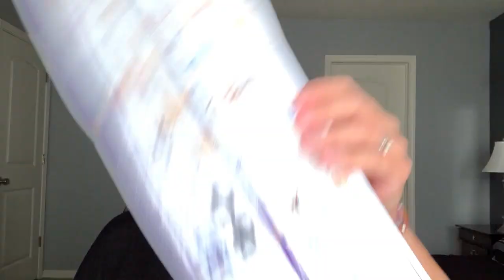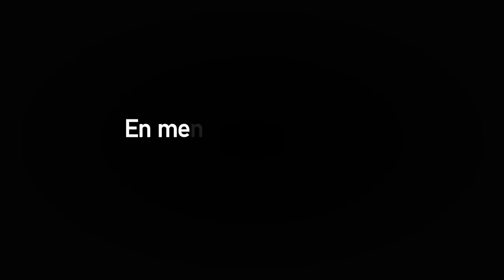¿Cómo supimos tan pronto el sexo de nuestro bebé? Prueba genética Sneak Peek.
¿Quieres saber qué nos espera en diciembre? ¿Azul o rosa? No hay nada más emocionante que conocer el sexo de tu bebé desde las primeras semanas de embarazo. Compra tu kit ahora y obtén un descuento de 10.00 dólares en la prueba estándar, o 20.00 dólares en la prueba express en el siguiente enlace o bien con el código: SPIJUNE06 (válido sólo durante el mes de junio). Conoce el sexo de tu bebé desde la semana 8.